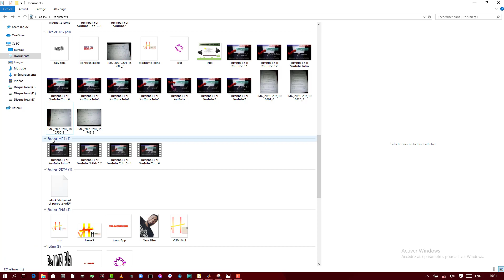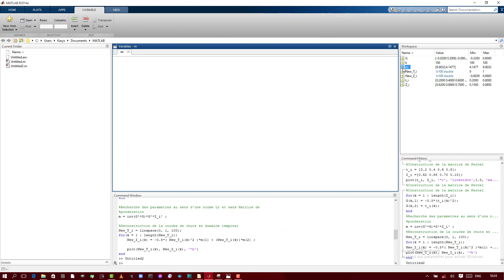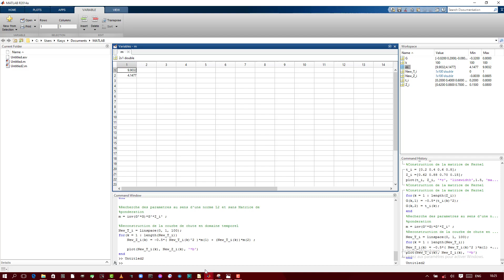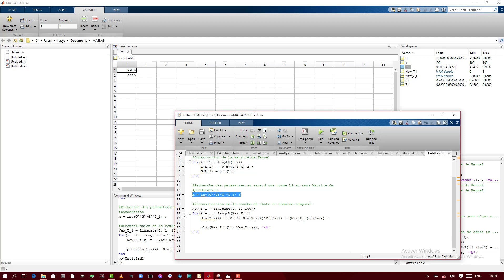Metrologie gravimetrique Un programme MATLAB